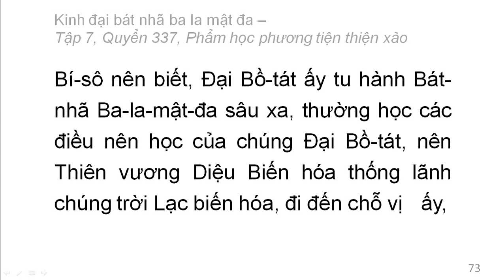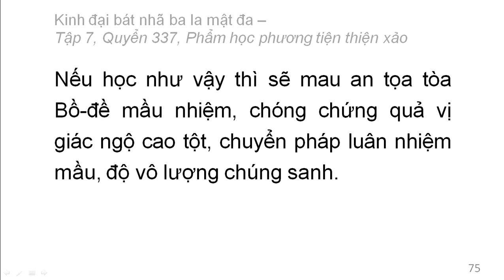Quyển 337: Kinh đại bát nhã ba la mật đa - Phẩm học phương tiện thiện xảo (rất hay) (337/600) (5)